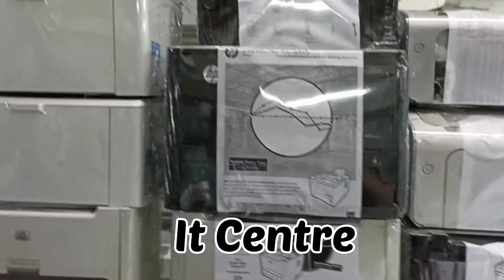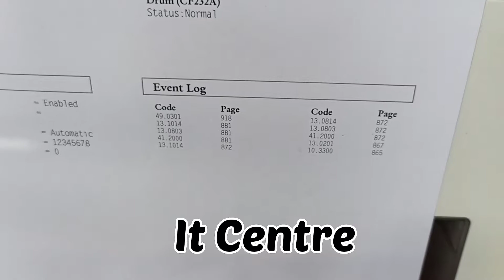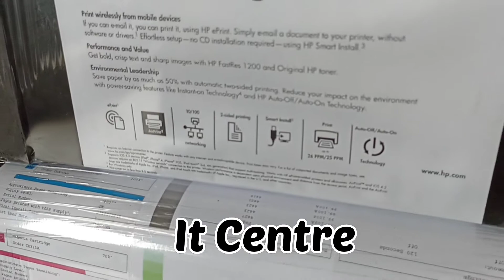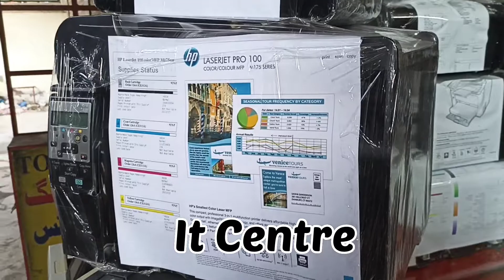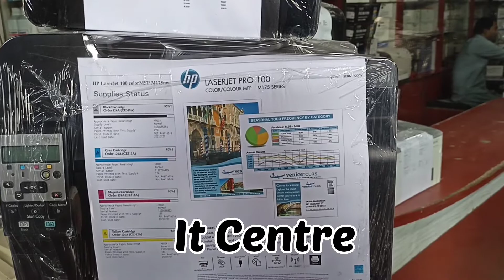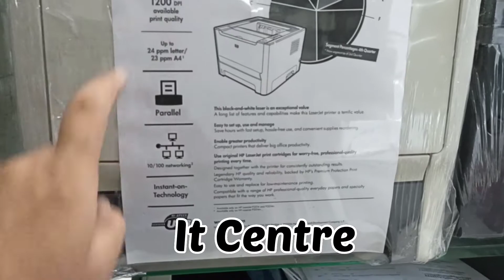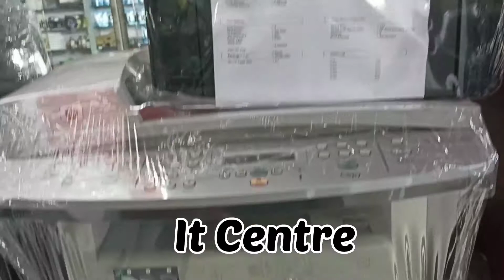HP Printers Details and reviews | IT Centre | Ink tec